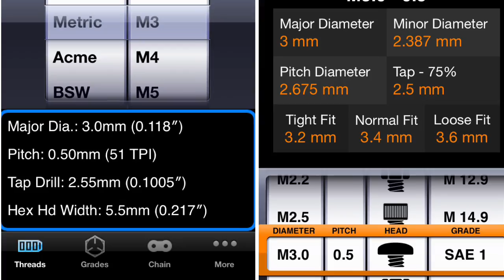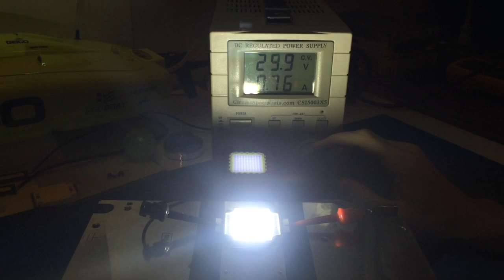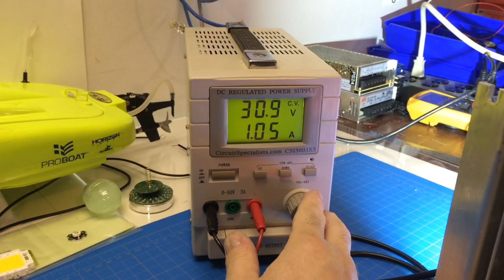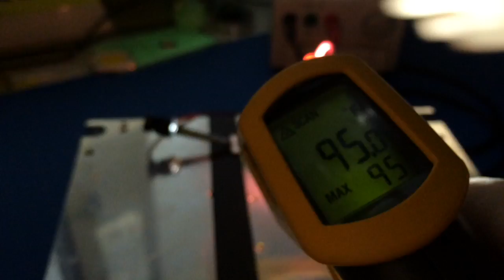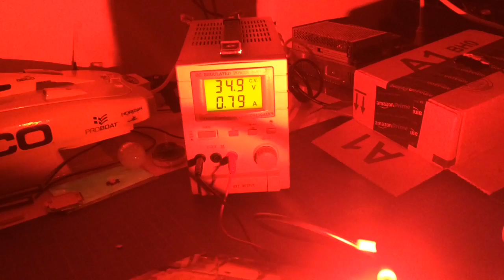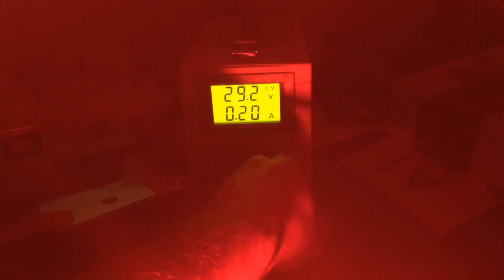Install 100w LED on Heat Sink: (Drill ,Tap, Mount & Test)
Drill, tap, add heatsink compound and mount high wattage LED chips on a heat sink for testing.

LOHAS 100W LED Chip
LED Lens / Reflector Base
Dow 340 Heat Sink Compound
Aluminum Heat Sink
Wera Kraftform 70 32 Piece Set
Wera Kraftform Compact 25
Tap & Die 75 Piece Set
Tapping Fluid
Rubrite Flex Abrasive
Milwaukee M12 12 Volt Combo Kit
Fluke 177 Multimeter
Fluke 62 IR Thermometer
Bench Power Supply 0-50vdc

NOTE: a few details not evident in the video:
-Tapping fluid was used on the tap,
-The thermal heat sink compound was put on the chips and the excess after spreading was used on several other LED chips not seen in this video.  Its not the best method for small items but its a habit formed while applying to large elevator SCR & IGBTs. Put it on thick, spread thin and use the applicator (putty knife) to apply to the rest of the IGBTs or SCRs and torque to specs. The desired end result is a thin gapless connection.  If you have another method feel free to shoot a video on it.
-Neither the RED 50 watt nor the White 100 watt chips have leds that all light up at the exact same voltage.
This however does not mean they are defective.  The chips are powered by a variable power supply and are being turned up very slowly so they are lighting at nearly the exact same voltage which is well below rated voltage and current. To understand this its helpful to understand semiconductors and how they are manufactured.
All the individual LEDs light and these chips don't have dead LEDs.
That doesn't mean there aren't some really poor quality chips out there with that problem.
I have about 40 LED chips of varying quality and wattage but have yet to test any of the cheap ones I have purchased so we will see.
These are Lohas brand from Amazon and came individually wrapped in anti-static bags.
Many of the cheap ones I purchased from ebay came thrown together in bubble wrap or Saran Wrap - You get what you pay for!
I will shoot a video on the cheap ebays in the future.

This isn't meant to be a step by step guide. We were just doing some preliminary testing for some lights we are going to build and the kids & I  thought maybe we will shoot something quick.  There are likely some very good step by step videos on youtube.

Installing a 100 Watt Cool White LED &  50 Watt Red LED on an aluminum passive heat sink.
First test to check amperage and temperatures.  This heat sink is more than enough even passively and will just be used as a test block to get readings voltage, amperage, temperature and luminous readings.
After data is recorded will be testing smaller fan cooled heat sinks for floodlights, flashlights, etc.

Tools & Material:
100 Watt Lohas-LED Cool White LED Chip
50 Watt Lohas-LED Red LED Chip
AOS Thermal Compounds 3cc Syringe Heat Sink Compound,
Rubrite Flex Abrassive A5611A2,
Isopropyl Alhohol,
Tapping Fluid,
Craftsman 75-pc Inch & Metric Tap & Die Set 952377,
Wera Kraftform Kompakt 71 Security Set,
Fluke 62 Mini IR Thermometer,
Circuit Specialists 50VDC 3A Regulated Power Supply CSI5003X5,
Milwaukee M12 12-Volt lithium-Ion Cordless Drill,
*Aluminum Heat Sink from a failed Siemens 72G Elevator Motor Soft Starter.

LOHAS® 100W LED Chip Cool White Bulb High Power Energy Saving Lamp Chip
by LOHAS-LED

 • Drive Voltage:30-34V;SMD Chip power:100w
 • Size (L*D):50mm*55mm Viewing Angle: 140 degree
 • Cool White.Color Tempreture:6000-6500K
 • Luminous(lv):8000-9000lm